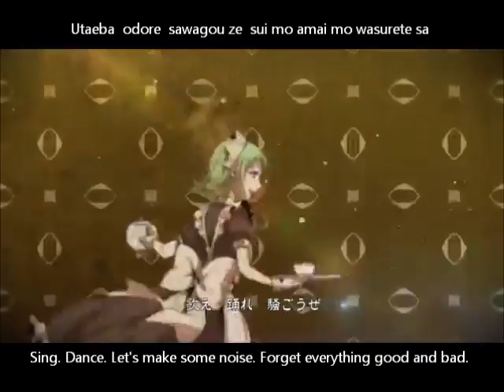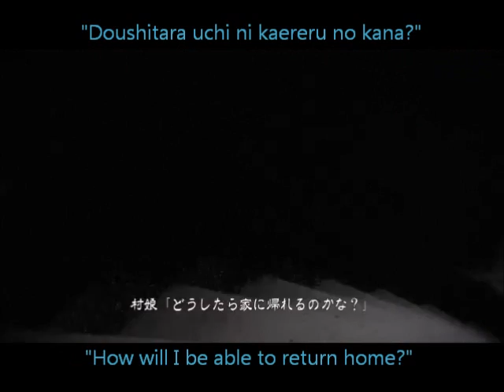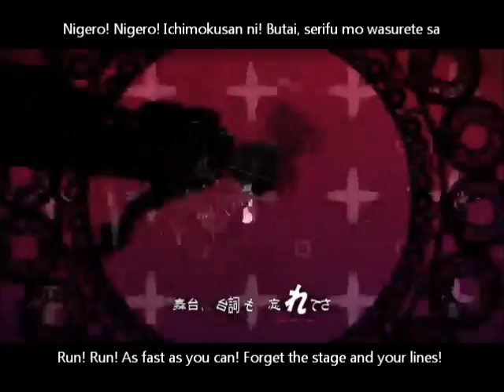【8 Vocaloids】Bad ∞ End ∞ Night【English Subs】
White Words= Multiple Vocaloids Singing At Once.
Written, Composed and Arranged by Hitoshizuku-P and Yama△
Illustrations by Suzunosuke
Movie by TSO
Transliterated by Harlequinn
Translated by animeyay
Performed by:
Hatsune Miku as Village Girl (Turquoise)
Kagamine Rin as Girl Doll (Yellow)
Kagamine Len as Boy Doll (Dark Yellow)
Megurine Luka as the Master's Daughter (Pink)
KAITO as The Master (Dark Blue)
Meiko as The Master's Wife (Red)
GUMI as the Maid (Green)
and
Kamui Gakupo as the Butler (Purple)